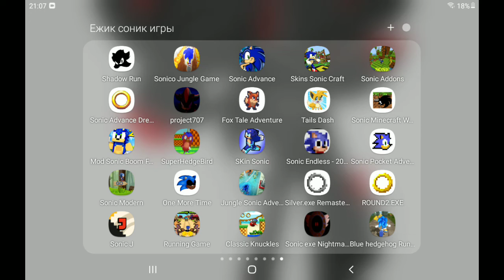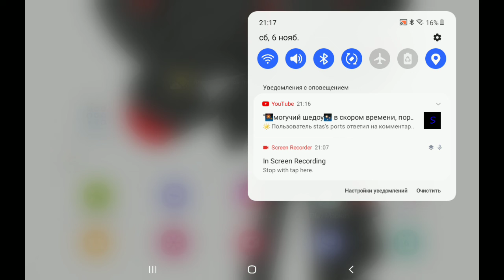round 2 exe android port